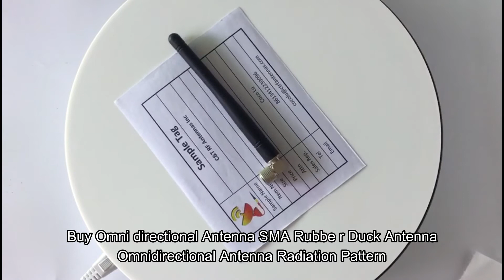Buy Omnidirectional Antenna SMA Rubber Duck Antenna Radiation Pattern Antenna Design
Buy Omnidirectional Antenna SMA Rubber Duck Antenna and Get Radiation Pattern And Antenna Design, please connect to C&T RF Antennas Inc, thank you.